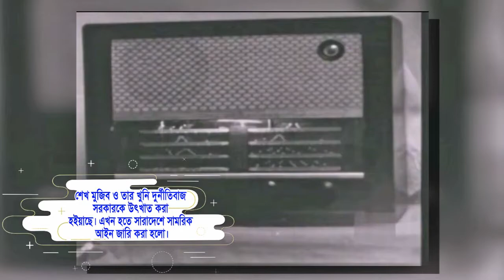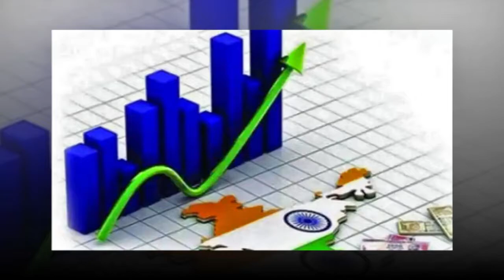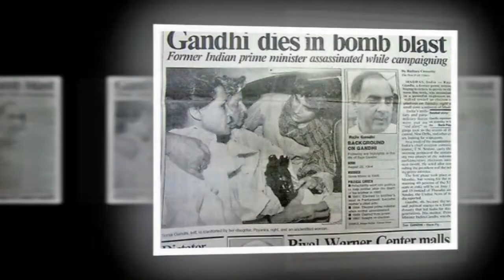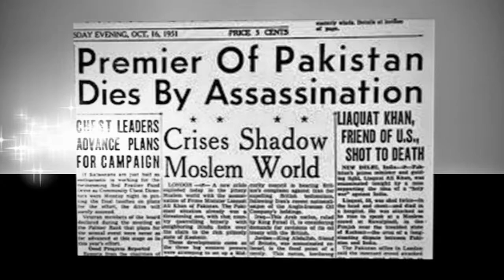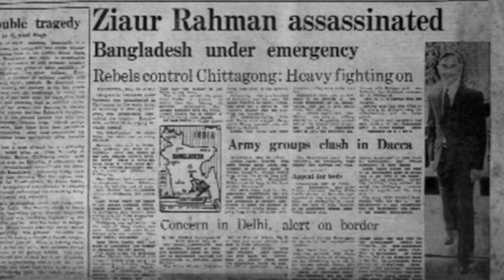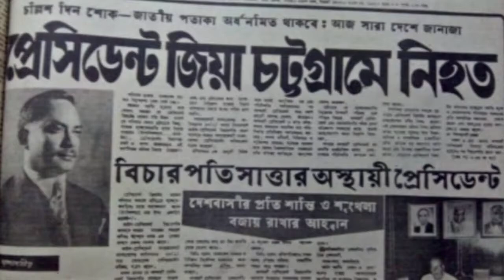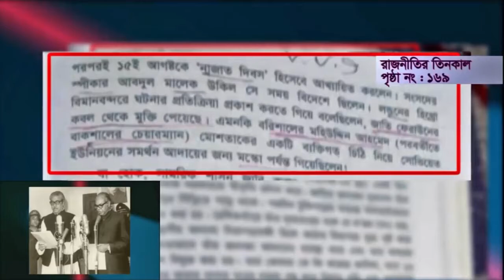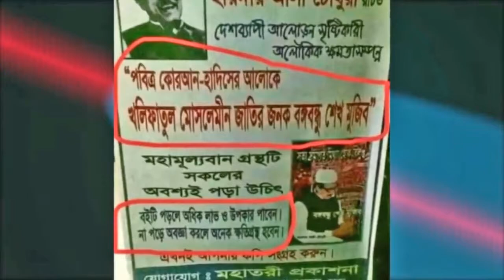হাসিনার পতনের পর যা ঘটবে || Dipu Secret News